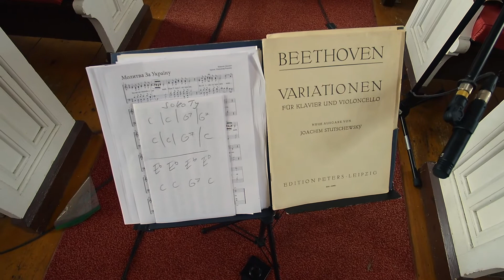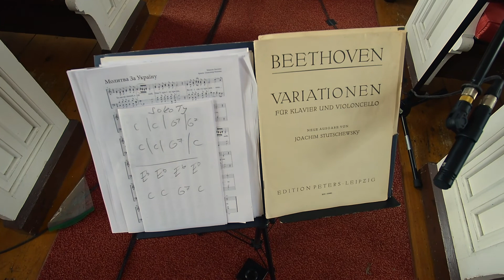CLASSICOPIA - "The Dancing Cello" - 2 Beethoven Variations Lebanon, New Hampshire on March 20, 2022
Cecylia Borczyk, cello and Elizabeth Barowsky, piano
6:45 onset of music
Recorded by Chad Finer of Norwich, Vermont